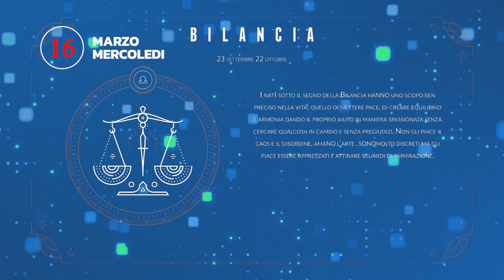Oroscopo 16 marzo 2022 mercoledì- nati oggi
nati il 16 marzo ,qui siamo di fronte generalmente ad una persona molto equilibrata che sa utilizzare tutti i lati del suo carattere. Le persone nate il sedicesimo giorno del terzo mese dell'anno e quindi di Marzo, hanno infatti la dote di saper miscelare fantasia, creatività, immaginazione, insieme alla praticità e concretezza e questo utilissimo modo di conciliare tutte le qualità astratte e concrete, permette loro di raggiungere importanti traguardi nella vita, soprattutto nel settore lavorativo. Certamente il loro carattere possiede molte qualità e difetti che spesso vanno in contrasto ma proprio questo contrasto viene sfruttato per essere migliori persone e per realizzare tutti i progetti. Gli individui che nascono il giorno 16 Marzo di un qualsiasi anno, proprio per ovviare a questa necessità di equilibrare la loro ambigua personalità, possiedono una forte propensione al compromesso e grazie a questa caratteristica riescono a decidere quasi sempre in modo molto tranquillo e soprattutto per il bene proprio e delle persone che amano. Il compromesso in queste persone infatti è una dote molto positiva che difficilmente si ritorce contro nel corso dell'esistenza terrena. Se avete conosciuto una persona, uomo o donna, nata in questo particolare giorno, avrete anche notato che spesso è molto solida, decisa, sicura di se e trasmette questa sicurezza in tutte le persone con cui viene in contatto. Inoltre molto spesso questi individui possono beneficiare di piccoli e grandi colpi di fortuna che il destino offre su un piatto d'oro. Fortuna che senza dubbio deriva dalla fiducia che essi hanno nelle loro qualità ma che comunque, in moltissime occasioni, è casuale. Un difetto molto importante e che non deve essere trascurato, è la tendenza a perdersi, viaggiando con la mente. Infatti Nettuno, uno dee due pianeti governatori, è anche il pianeta che maggiormente domina queste persone che quindi spesso sono illuse, possono distaccarsi dalla realtà e viaggiare con la mente fino a perdersi in pensieri pericolosi che possono portare anche a malattie nervose e depressive o all'uso e abuso di alcool e sostanze stupefacenti.

Pregi : dolce, ama la famiglia, ama le feste e le tradizioni, fiducioso nella vita, ama i bambini, bonaccione.

Difetti : ingenuo, poco fedele verso il partner, eccessivo nel dare fiducia agli altri, goloso, può possedere non pochi vizi, manca di coraggio, manca di determinazione.

Angelo Custode Significato: MUMIAH - successo nelle imprese lavorative, serenità, capacità di gioire delle cose, longevità.

Pianeta governatore: Giove e Nettuno.

I nati di oggi: Carmelo Bene, Bernardo Bertolucci, franca Leosini.